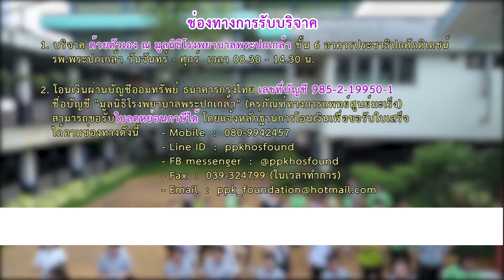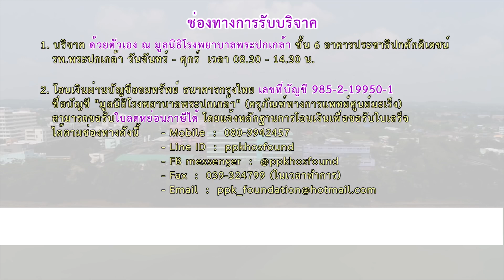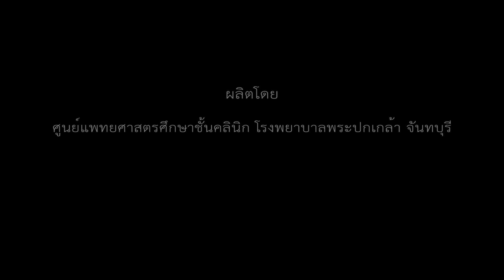เต้นคุกกี้ ร่วมมอบโอกาสรักษาหายให้ผู้ป่วยโรคมะเร็งในภาคตะวันออก